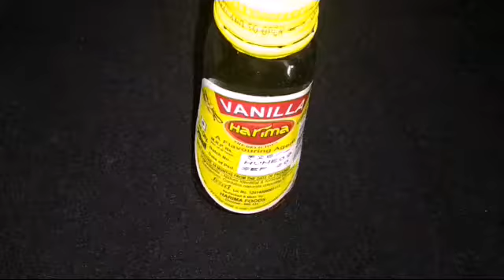How to make eggless cake in pressure cooker | Eggless cholocate recipe |christmas special|SNV DHABA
video number 122 date 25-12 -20

In this video, we have explained you the preparation of eggless cholocate cake in pressure cooker, yes the cholocate cake can be made with and with out the oven and this is our basic cholocate cake recipe in which we have substituted eggs with curd. these eggless cholocate cake is soft and made fluffy. we can prepared them using tehe preheated pressure cooker in the place of oven, with the salt covered in the base. so careful not to open for a longer time so as to retrain the heat in the cooker. this eggless cholocate cake is an easy cake recipe which is loved by all ages of people. This eggless cholocate cake is made quite easily because it does not require electric beater or a stand mixer just a wire whisk is enough. In this recipe we are using curd as a replacement for eggs and making eggless chocolate cake recipe. This is a rich soft and a fluffy cake which can be used as a base for many other cakes like layer cake, Black forest cake and can be frosted with butter cream or whipped cream frosting to make it even richer.Lets see how to make eggless chocolate cake in pressure cooker. friends please try this recipe at home and share your thoughts on it. merry christmas to you all.

About SNV DHABA, We have started this Channel August 12, 2020. I am Sathiya staying in Chennai having a lovely kid. Me and My kid find some time during this lock- down and we gradually started to make a lot of dish at home. My passion is cooking, and I prepare many kind of vegetrian stuff which I either watch in TV, FACE BOOK or in YOUTUBE. I thought I can share with my friends and family, what I have learnt so far, and I am still learn a lot. I live in a joint family. I use this YOUTUBE to share my learning from my mother, mother-in-law. Friends please watch the video fully and encourage us to do more dishes for you. Please try all Dishes at home and share your feedback. We prepare Dish with the ingredients which is easily available at home at all times. friends please visit my other channel SATHIYA TIMES WITH LOT OF RANGOLI AND SHARE YOUR COMMENTS AND THOUGHTS ON IT.

covered topics:-

eggless chocolate cake without oven,
eggless chocolate cake without condensed milk,
eggless chocolate sponge cake,

How to make eggless cake in pressure cooker,
Eggless cholocate recipe,
christmas special,
SNV DHABA,
#2020 christmas,